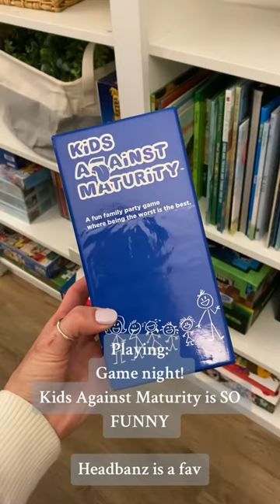Seriously, the mini crockpot is my bew best friend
Seriously, the mini crockpot is my bew best friend. I used it EVERY DAY this wee for my lunch 😆